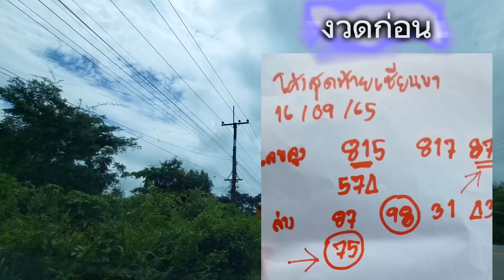ต่องวดเซียนชัยภูมิ(เซียนขา) หลัง75ได้3แสน ปู่จะให้ถึงสิ้นปี1/10/65